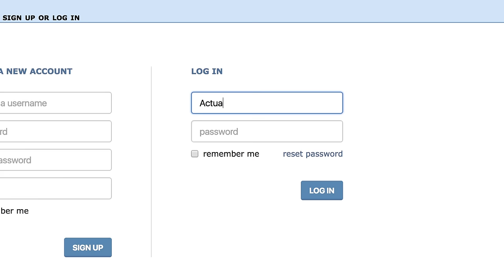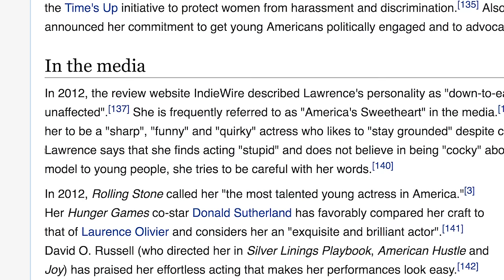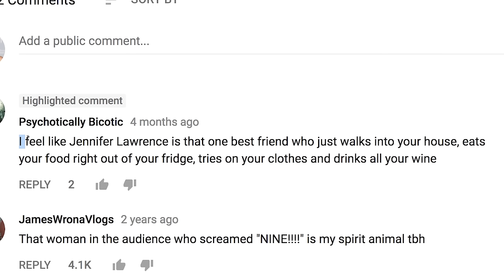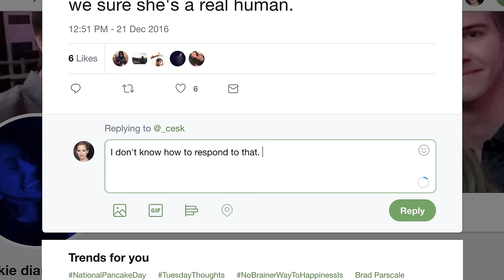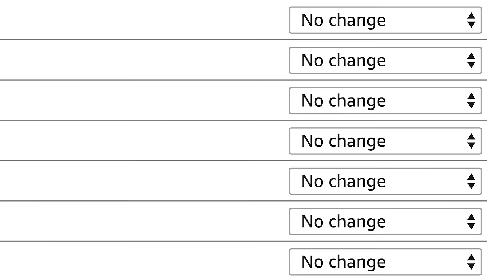Jennifer Lawrence Replies to Fans on the Internet | Actually Me | GQ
On this episode of "Actually Me," Jennifer Lawrence goes undercover on Reddit, Instagram, Twitter, Quora, and more sites. Why are there so many photos of Jennifer showing the middle finger? Is she dating Brad Pitt? Why doesn't she have a Twitter account? Find all that out and more in this video. Jennifer stars in "Red Sparrow" in theaters March 2nd.